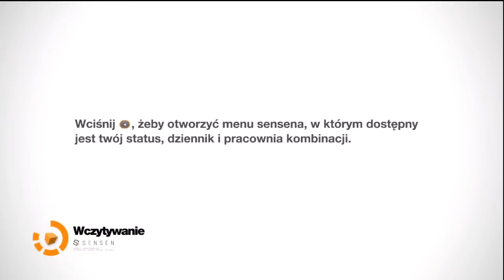Zagrajmy w Remember Me #3 "Pani Architekt"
Zagrajmy w Remember Me